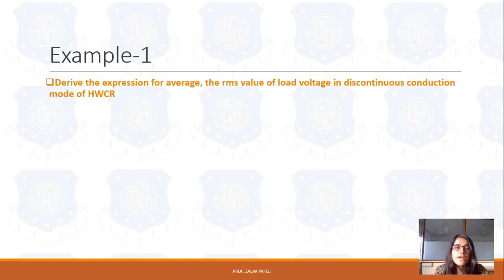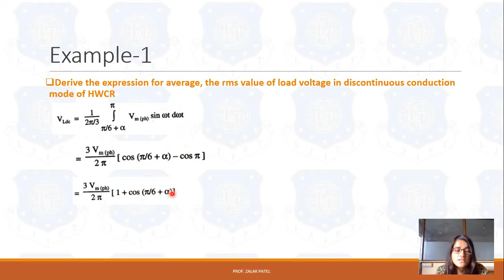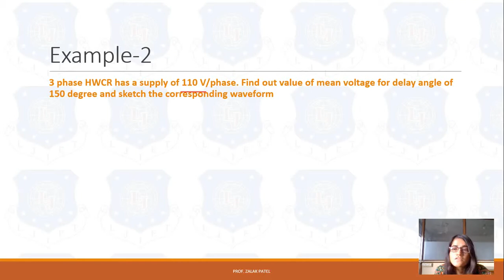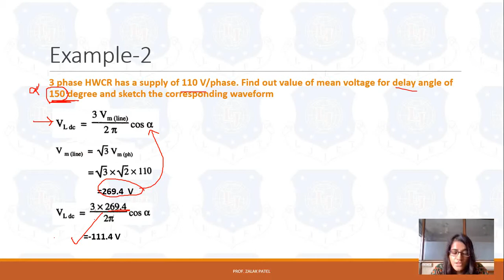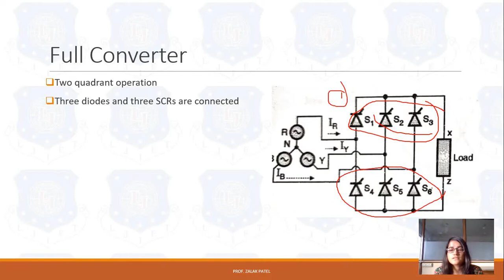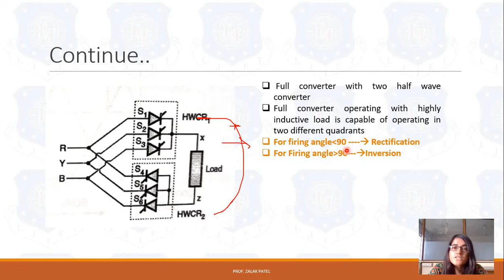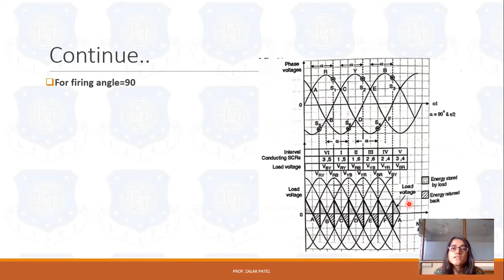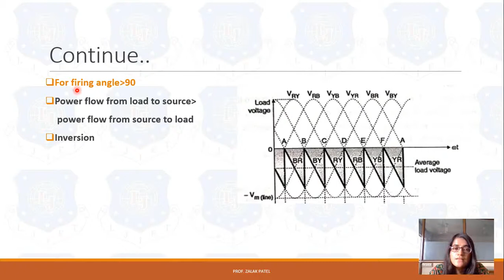SESSION 17 POWER ELECTRONICS SEM 5 EC 23 JULY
This video lecture contains operation of full converter and examples of HWCR
1. Full form of HWCR
2. What will happen if SCR1 remains on?
3. How to turn on scr?
4. What is the difference in controlled and uncontrolled rectifier?
5 How one can achieved better rectification?
6. What is inversion mode of operation?